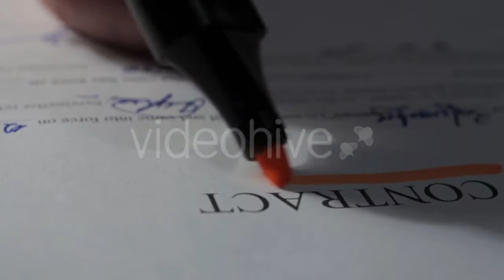Business Meeting Two Adult Women - (business-corporate) | Stock Footage Mega Pack +40 items